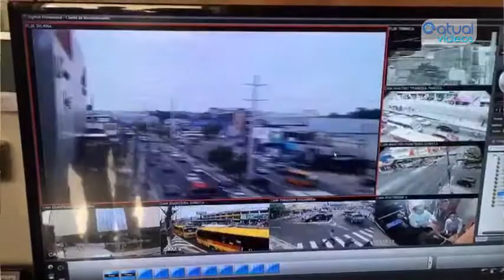SSP-AM inicia operação de monitoramento em áreas comerciais das zonas leste e oeste de Manaus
MANAUS - Em mais uma ação da operação 'Natal Seguro', a Secretaria de Segurança Pública do Amazonas (SSP) colocou em funcionamento duas unidades móveis de monitoramento em áreas comerciais das zonas leste e oeste da capital. Na manhã desta quarta-feira (29/11), o vice-governador e secretário de Segurança, Bosco Saraiva, acompanhou o início dos trabalhos na Plataforma de Observação Elevada, que vai apoiar o trabalho policial na Avenida Grande Circular, no bairro São José, zona leste. Um ônibus também foi instalado em frente à feira da Compensa, na zona oeste.